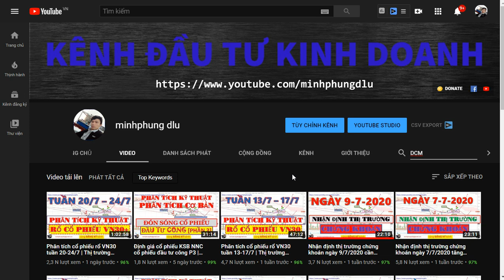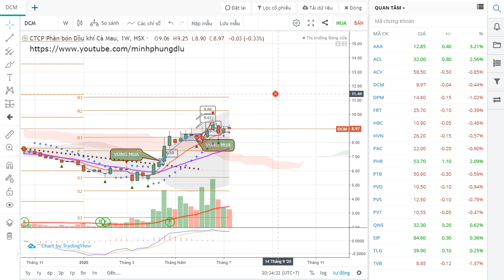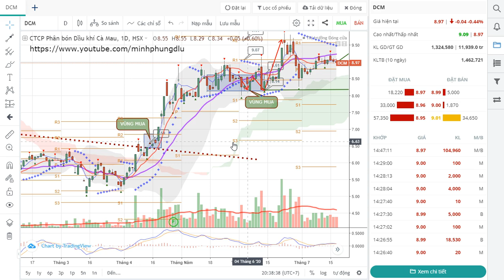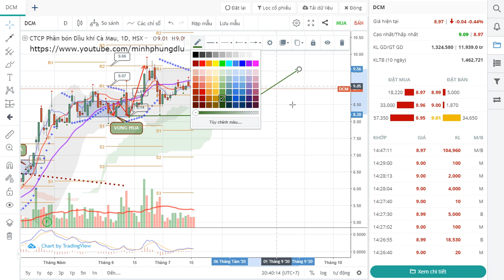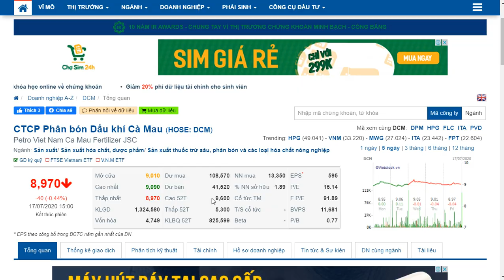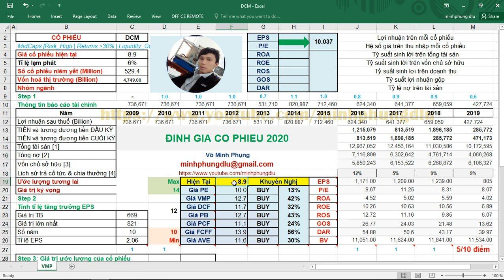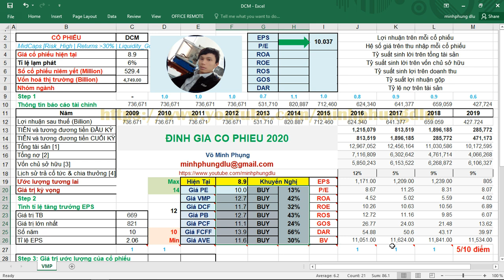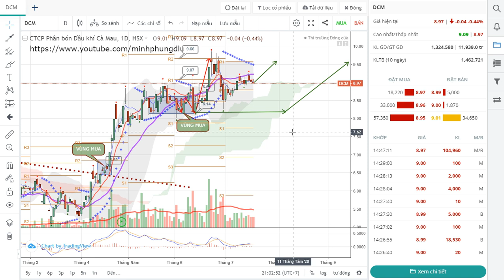Định giá cổ phiếu DCM trên sàn chứng khoán| ĐẦU TƯ CHỨNG KHOÁN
Đăng ký mở tài khoản vào Room VIP để nhận nhiều hỗ trợ:

Các bước để mở tài khoản online như sau:
Bước 1: Chọn CN Tp.Hồ Chí Minh. Và điền ID môi giới: 9778 (hiện ra là  - Võ Minh Phụng - TVĐT 22)

Bước 2: AC điền thông tin cá nhân của mình vào. Đính kèm ảnh CMND 2 mặt ở cuối trang.
Rồi ghi lại số tài khoản khi đã hoàn thành gửi em qua zalo: 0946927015
Em sẽ xuất file hồ sơ ra cho AC.

Bước 3: AC nhận đc file mềm hợp đồng in và ký theo file hướng dẫn rồi gửi lại em 1 bản hợp đồng kèm 1 bản photo CMND (k cần công chứng là xong) đến địa chỉ sau nha:

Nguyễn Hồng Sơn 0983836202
Công ty chứng khoán VPS
tầng 4 số 144 Lê Lai - Phường Bến Thành - Quận 1 - Tp. Hồ Chí Minh
Còn nếu không có thì mình cho e xin địa chỉ nhận thư để em gửi.

Note:
- Ký bằng bút bi xanh
- Ký đầy đủ tất cả các file e gửi + ký nháy các đuôi hợp đồng (chữ ký nháy phải giống chữ ký thường)

Zalo : 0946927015 [VÕ MINH PHỤNG]

DCM - Đạm Cà mau
Trong video tôi sử dụng bảng định giá bằng phần mềm Excel để định giá cổ phiếu đón sóng đầu tư công trên sàn chứng khoán, kết hợp phân tích cơ bản (FA) và phân tích kỹ thuật (TA) cổ phiếu. Điều này giúp nhà đầu tư xác định được giá trị thực của cổ phiếu cần đầu tư, từ đó nâng cao lợi nhuận tốt nhất có thể. Thông qua việc xem các thông tin trên bảng giá chứng khoán (chứng khoán trực tuyến) và có những nhận định trực tiếp dưới dạng tin nhanh chứng khoán thông qua biểu đồ kỹ thuật. Từ đó có những cái nhìn tổng quan và có hướng đi đúng đắn cho các nhà đầu tư chứng khoán trong những giai đoạn hiện tại để có thể quản lý tốt danh mục cổ phiếu của mình trên sàn chứng khoán. Các nhà đầu tư cũng có thể bổ sung kiến thức cách chơi chứng khoán, chứng khoán cho người mới bắt đầu thông qua chuỗi video phân tích này của kênh youtube minhphungdlu.
Qua đó tôi mong muốn sẽ giúp mọi người trả lời được các câu hỏi: nên chọn cổ phiếu nào để đầu tư? cổ phiếu tốt? cổ phiếu đầu tư dài hạn? cổ phiếu đầu tư trung hạn?  vì sao chứng khoán tăng mạnh? vì sao chứng khoán giảm mạnh? đó là các câu hỏi của những nhà đầu tư sau mỗi phiên giao động của thị trường.
Các phương pháp định giá cổ phiếu được sử dụng:
+ Định giá cổ phiếu theo phương pháp P/E
+ Định giá cổ phiếu theo dòng tiền tương lai VMP
+ Định giá cổ phiếu theo phương pháp chiết khấu dòng tiền DCF
+ Định giá cổ phiếu theo phương pháp giá trị sổ sách PB
+ Định giá cổ phiếu theo phương pháp dòng tiền PCF
+ Định giá cổ phiếu theo phương pháp dòng tiền tự do doanh nghiệp FCFF.
+ Định giá cổ phiếu theo phương pháp AVE.

# Lưu ý đây chỉ là kết quả tham khảo, nhà đầu tư cần kết hợp các phương pháp phân tích khác để tăng cơ hội thắng trong đầu tư.